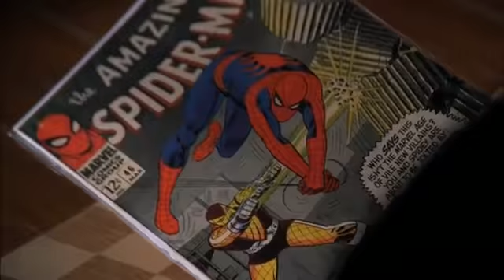Jane'in Zekası ile Gizli Anahtarı Bulması | The Mentalist (2x21)